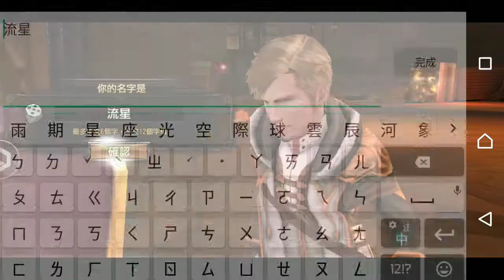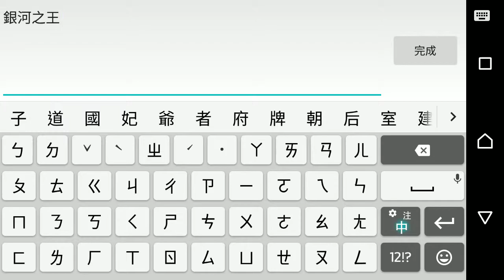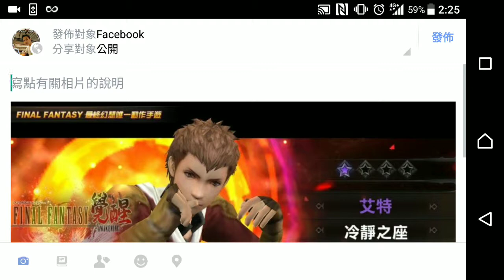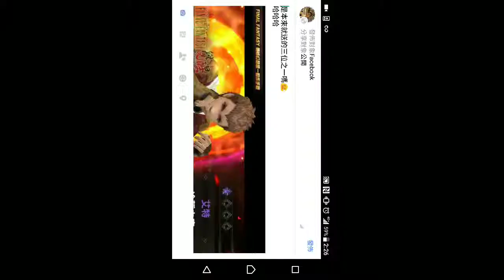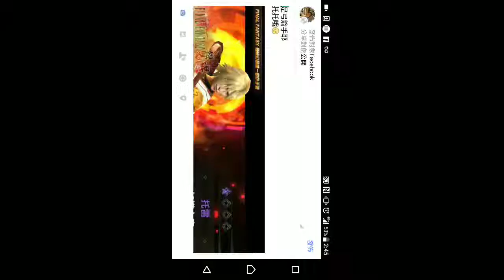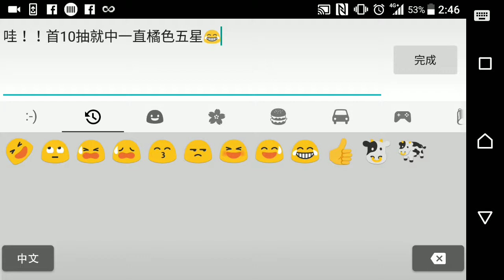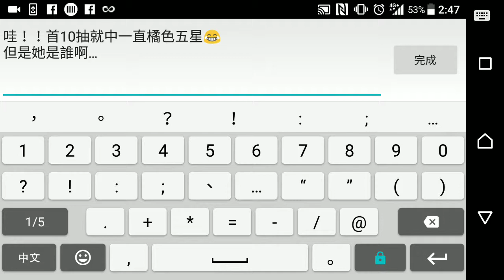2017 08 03